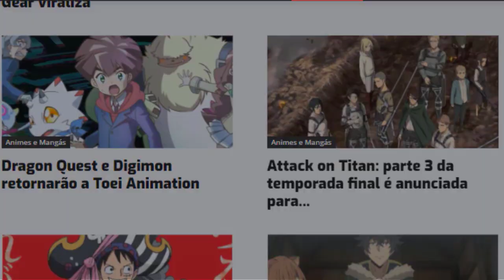JOLYNE NÃO PERDOA 🇧🇷 (Dublado PT-BR) | Jojo's Bizarre Adventure | Anime Profile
🔶 Anime: Jojo's Bizarre Adventure: Stone Ocean

Anime Profile

Animes br,
Animes dublados,